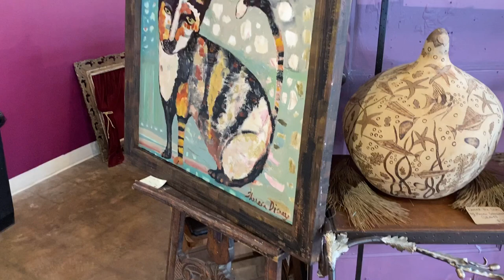Sneak Peek Virtual Tour of Harmony - New Art by Theresa Disney at Jeanine Taylor Folk Art in Sanford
Out of the darkness and into the light – our inaugural show of 2022 is shaking off the winter blues and bringing vibrant joy into focus. Harmony is a new collection of work that is quintessentially Theresa Disney.

The show opens in person on Saturday, January 28th at 6pm. Collectors and friends from afar will have access to this dreamy collection on our website at 7pm this Saturday.

From the sanctuary of her home, Theresa has spent the last few months creating a world of technicolor florals, luminous guardian angels and portraits of four legged scallywags to don the halls of Jeanine Taylor Folk Art. As we’ve all learned, the pandemic has come with a few blessings in disguise and Theresa welcomes any reason to stay home to create. Her work from home schedule begins at sun up and goes until exhaustion sets in. In a departure from darkness, she employs a color palette best described as groovy.

About Theresa Disney:
As a self-proclaimed "visual storyteller," Theresa Disney gives voice to her imagination through color, form, and any medium she can get her hands on. Being an artist is all she's ever known. Rising early and working until exhaustion sets in, she goes to bed thankful and wakes up grateful to be able to create.

Those familiar with her work see her fresh sense of humor coupled with a sometimes irreverent take on a wide variety of subject matter. From saints to sinners, friendship and love, cats, dogs, birds, and sheep, Theresa's playful spirit is evident. It is her devotion to creating art that has sustained her through the personal struggles of abuse, fires, cancer, and raising two sons.

She is well known for her humorous take on art history. She has also exhibited nude studies and a book of illustrations depicting her cancer treatment and recovery.

Her work has appeared in several national publications and received numerous awards. Theresa was included in an ancillary show to the Peninsula Fine Arts Center's Uncommon Visions exhibition. For her one of a kind creations, Theresa was selected as an American Original in the edition of More magazine. Country Home magazine did a feature article on Theresa and her charming home/studio space